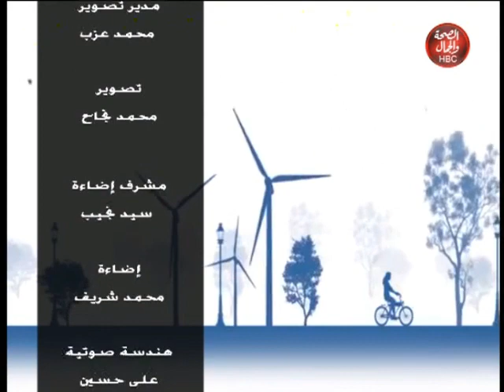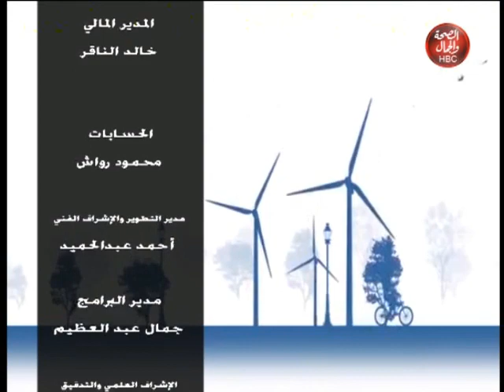مع أروى ومنة | نقطة الضعف و التجاهل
تقديم | منة الله أشرف
و أروى النقراشي

قناة_الصحة_والجمال# برامجنا